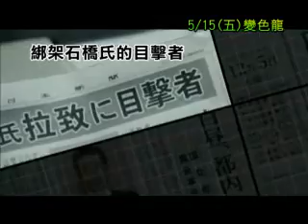變色龍中文電影預告 藤原龍也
導演 阪本順治
主演 藤原龍也  水川麻美
激盪出暴力新美學
親身演出搏鬥與危險特技